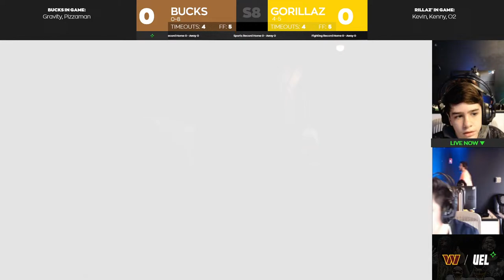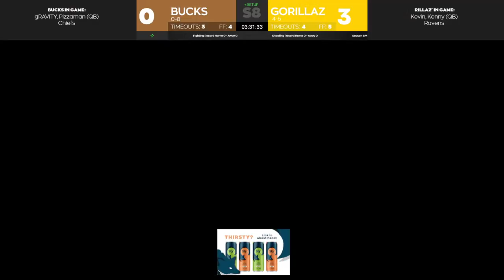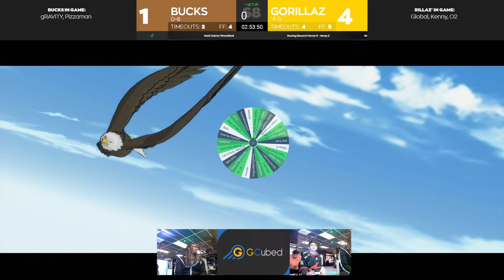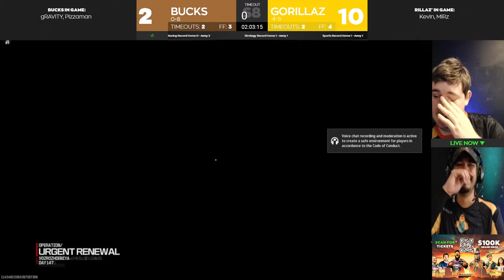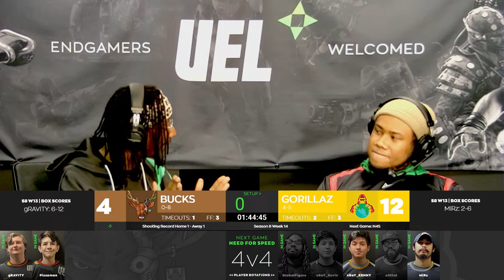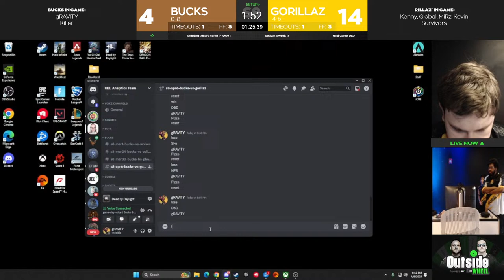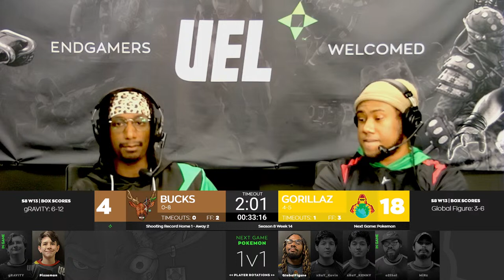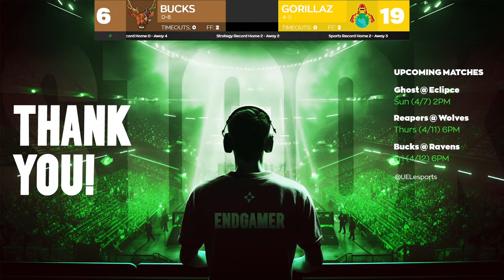Bucks vs Gorillaz: 2v5 (S8 - Week 14) $100K League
New-look Rillaz went against the no-look Bucks.

@DeVosPerformanceHall   - Grand Rapids, Michigan
Season 8 Endgame Championship Tickets NOW ON SALE!
Buy 1 Get 1
CLICK UNLOCK & ENTER CODE
CODE: UEBOGO